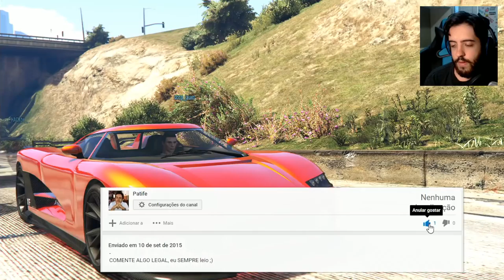GTA V CORRIDA DO PRETZEL GIGANTE! Corridas Bizarras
CORRIDAS BIZARRAS DAQUELAS QUE VOCÊ CORRE POR UMA ROSQUINHA GIGANTE NO GTA V!

Valeeu!